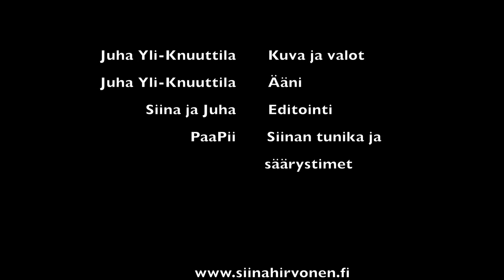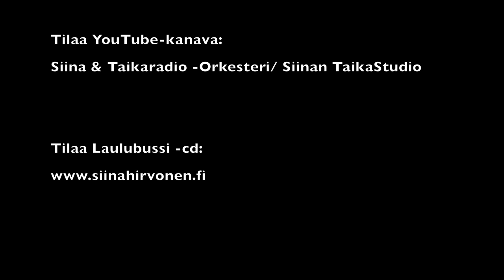Siinan TaikaStudio, Sinivuorten yö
(säv. ja san. Sofie Lithenius)